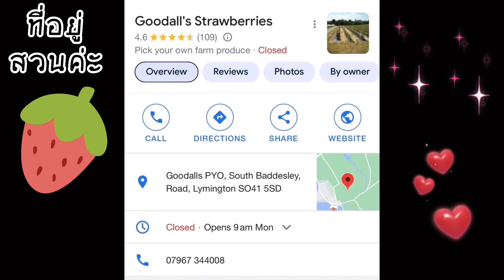Ep.53 เก็บสตอเบอรี่ลูกใหญ่เท่าไข่ไก่ ครั้งแรกที่เก็บลูกใหญ่ขนาดนี้ตื่นเต้นมาก